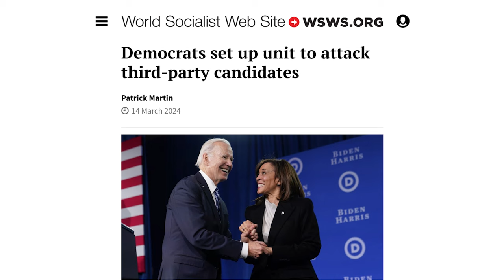An appeal from David North: Build the socialist movement against war and fascism! Support the WSWS!